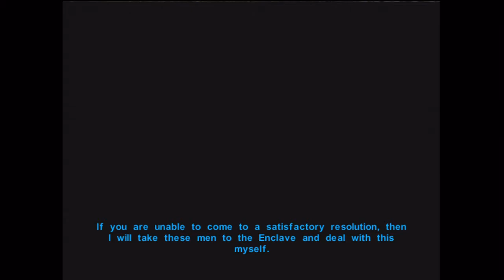Star wars knights of the old republic part 50 murder case